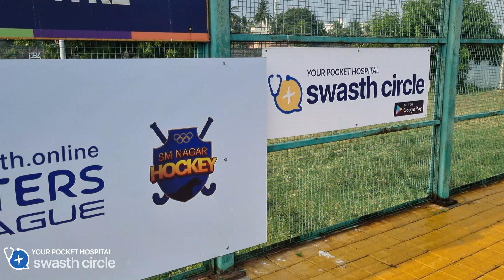Tamil Nadu Veterans vs Madras Nationals (2-2): swasth.online Masters Hockey League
In the most anticipated encounter of the swasth.online Masters League, table toppers Tamil Nadu Veterans and Madras Nationals took each other on in a feisty game. In the first quarter Madras Nationals had the upper hand, dominating possession and having more shots on target, but Tamil Nadu Veterans showed why they were on top of the table and managed to sneak in a penalty corner while Madras Nationals were dominating. Tamil Nadu Veterans took full advantage of the penalty corner and executed a planned set piece perfectly with the ball finding Star Man, Olympian Adam Sinclair and as we have seen from previous games, when he has the ball he doesn’t miss. The goal changed the game and Tamil Nadu Veterans managed to score a second goal leaving Madras Nationals two goals down. After half time Madras Nationals managed to put a few good plays and ended up getting one goal back. With 3 minutes left on the clock Madras Nationals was one goal down and to make things work their goal keeper broke his hand. Without having a substitute goal keeper, Madras Veterans was playing with a man down. Fortunately for them the pressure they were applying gave them their due reward and they ended up scoring an epic equaliser with just 10 seconds left forcing the game into a bonus point Penalty Shootout.

Speak to a doctor NOW!